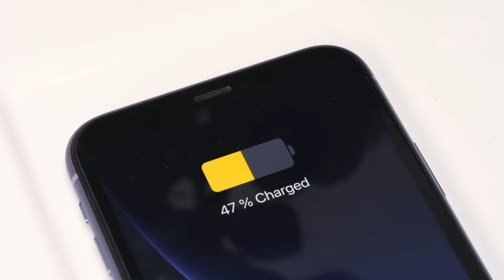How to Craft a DIY Wireless Smartwatch Dock | Epoxy Resin Project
Create a personalized touch for your gear by crafting a unique wireless charging dock for your smartwatch. Follow our simple guide and delight in the functionality and creativity of your own making.